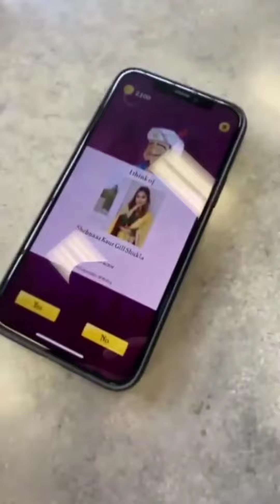Shehnaaz Gill Ki Masti Bete Honsla Ke Saath ❤️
Thankyou.👍🏻👍🏻